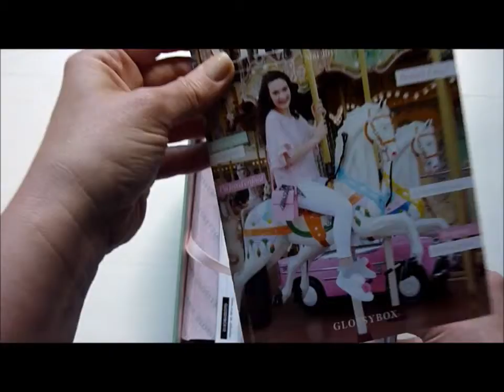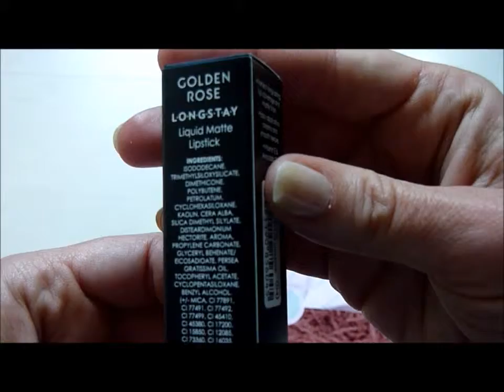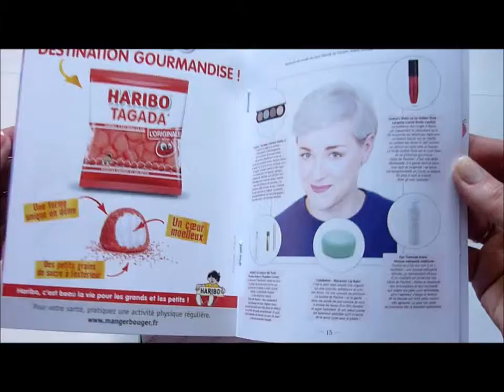Glossybox mai 2017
Première box reçue de chez Glossybox...